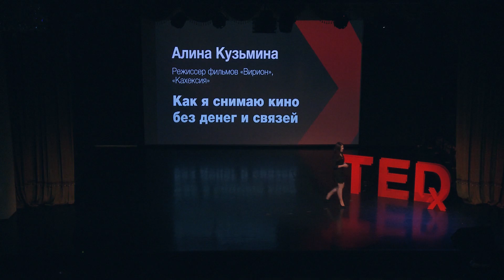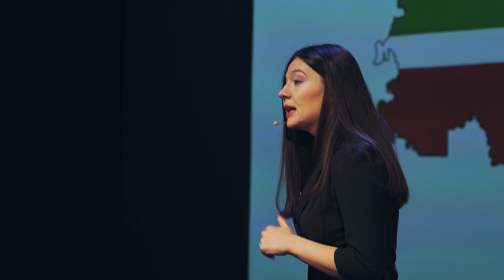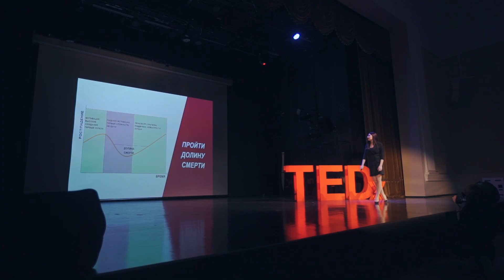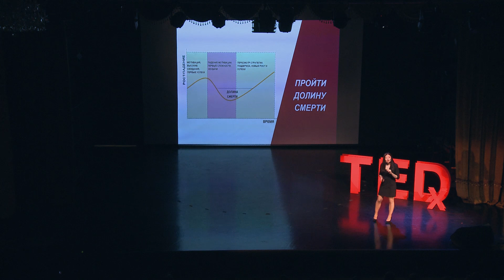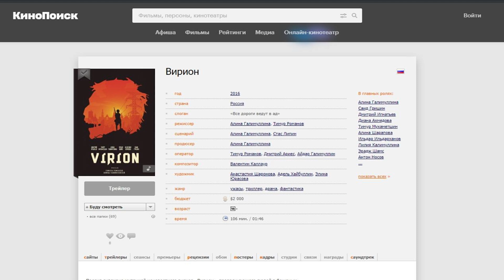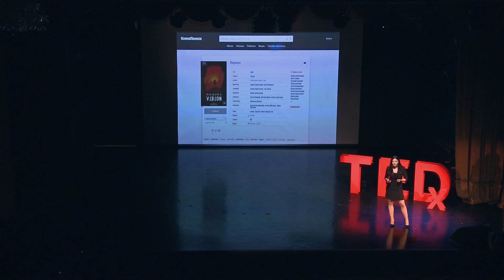Как я снимаю кино без денег и связей | Алина Кузьмина | TEDxBaumanSt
С появлением нашпигованных графикой фильмов с многомиллиардными сборами, мир кино кажется более далеким, чем когда-либо. Однако, в него все ещё можно попасть, имея сильное желание, упорство и немного дерзости.
Режиссер фильма "Вирион" (первого успешного на краудфандинге полнометражного фильма в РТ)._ Режиссер фильма "Кахексия" (участника Казанского, Московского питчинга кинопроектов, а также питчинга Константина Хабенского). This talk was given at a TEDx event using the TED conference format but independently organized by a local community.